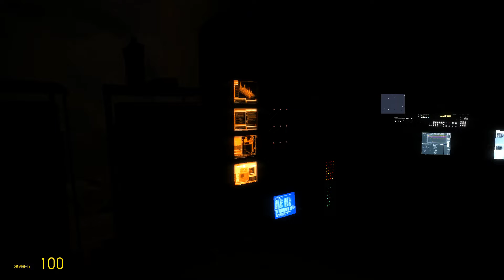Garry's Mod. Ад на Земле. Ep.2